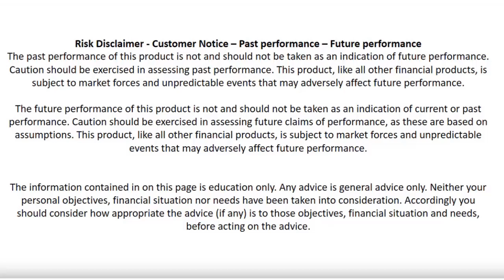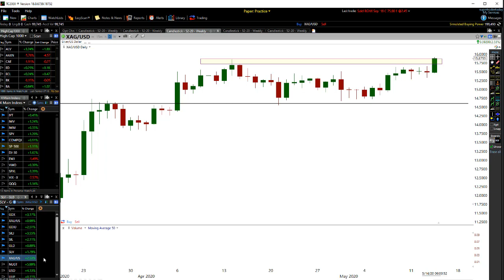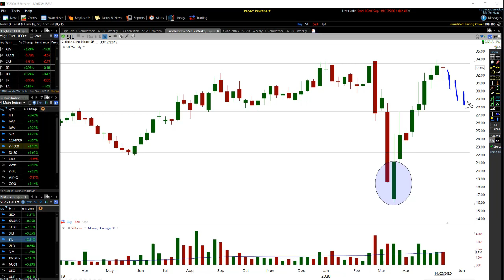This Looks Deadly - Look Out Below